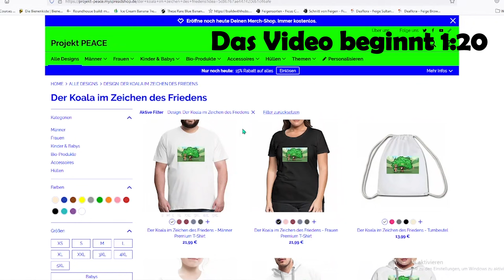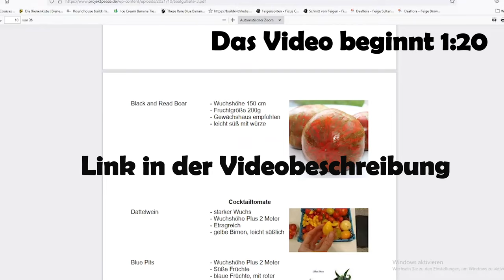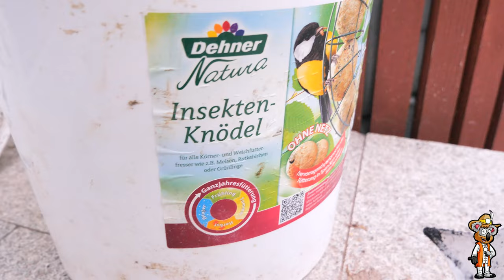Pflanzen für die Selbstversorgung im Winter | Voranzucht im Januar + Gartenrundgang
In diesem Video erzähle ich euch, welche Pflanzen ihr für die Selbstversorgung im Winter anbauen könnt. Es gibt einige Pflanzen/Kulturen, die die kühlen Temperaturen gewachsen sind und somit eine Ernte mit frischen Grün aus dem Garten möglich ist. Diese Jahreszeiten nutze ich ebenfalls um Kompost aufzubauen und meine Beete aufzubereiten. Ein super Dünger ist der Bokashi. Zum Abschluss schauen wir uns die Jungpflanzen an.

👍 LED Pflanzlicht
👍 LED Pflanzlicht
👍 Anzuchtplatte mit Häuschen
👍 Anzuchtplatte für 150 Pflanzen